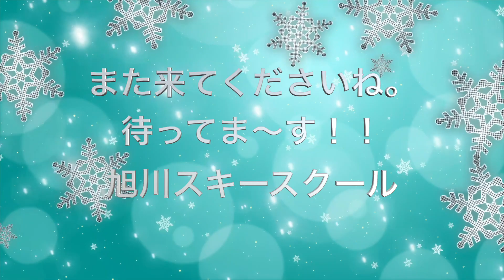旭川スキースクール 級別テスト３級2022 1 30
１月３０日（日），ジュニアテストと同じ会場で，級別テストも行われました。級別テスト３級のシュテムターンの様子をお知らせします。結果はいかがだったでしょうか。